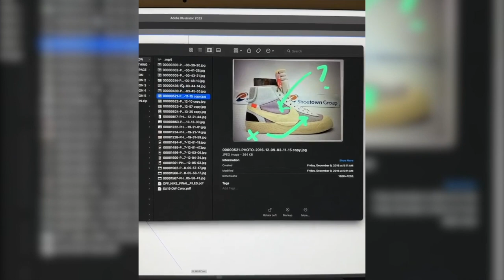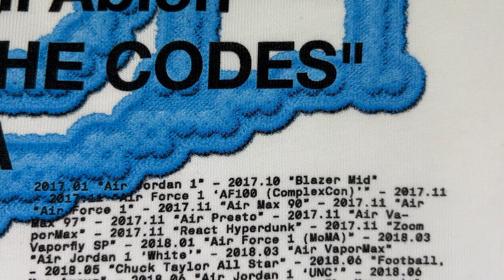"Virgil Abloh: The Codes c/o Architecture" LIMITED EDITION SHIRT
In the studio today I have a 1/300 limited edition t-shirt! The shirt was given out at "Virgil Abloh: The Codes c/o Architecture" exhibition in Miami during Art Basel. Check out the Review to learn more!